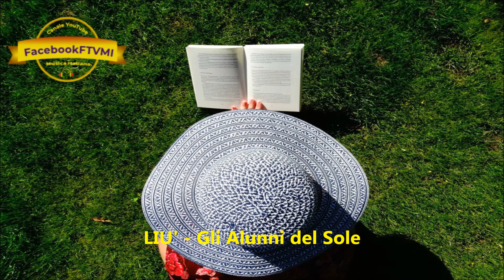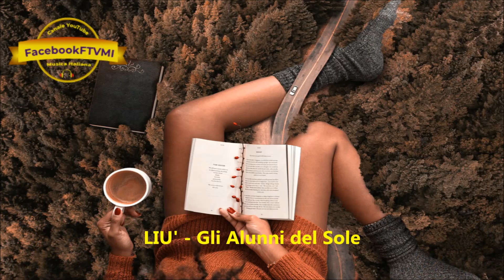LIU' - Gli Alunni del Sole